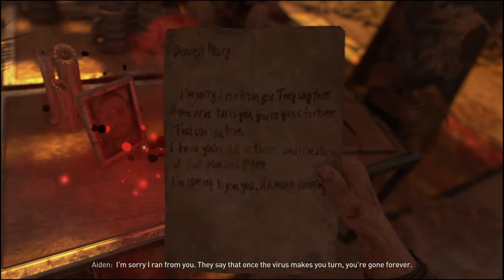Mix - Mash-Up -Tests - Should you Use PS4 /5 Onboard Editer T00Ls,?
This Editer Tool is tbh not Very Easy to Use and i Used do Editing way back on the Upload Studio One They had, they had Pre. Loaded Stuff Loaded with all Kinds Crap on it for Just a N00b Editer Could Get around it Quite Easy tbh, this one i won't Lie It's Hard AF to work Out do. Pluss its not very easy Show u Round how wht do , as they Show us lot on xb every week or mth How too Put Certain crap together in Upload studio But it was ok intill it got took away from London AND WENT Bankrumpted as was brought From Firm in -